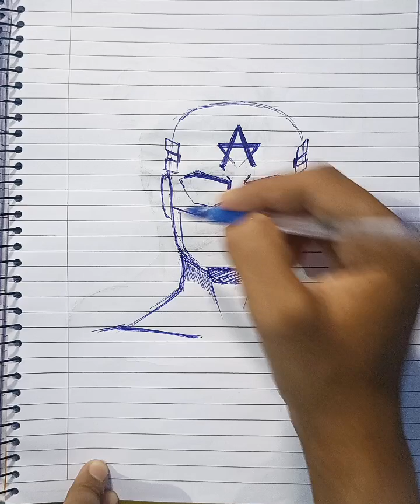Captain America Drawing